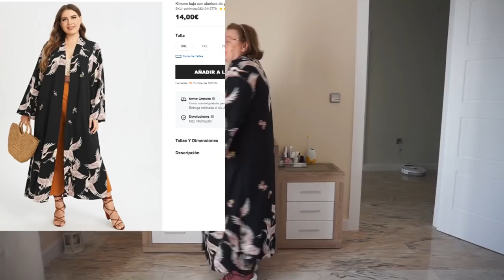Súper HAUL - SHEIN 🌸 TALLA: XXXL - M - BEBÉ - NIÑA Y HOGAR...